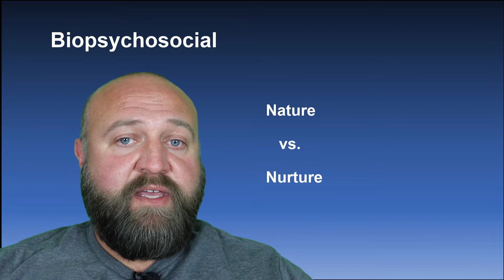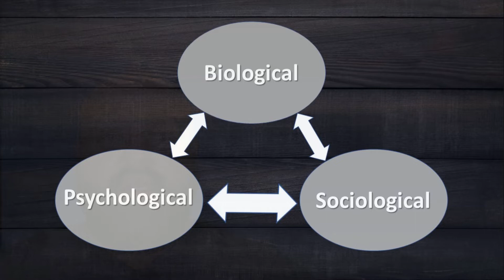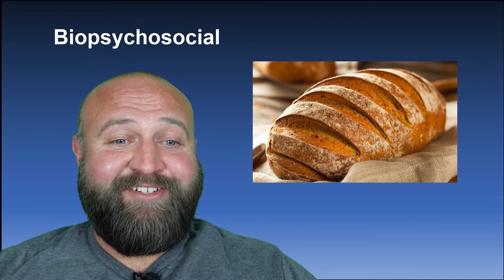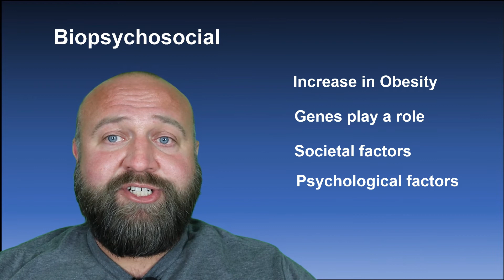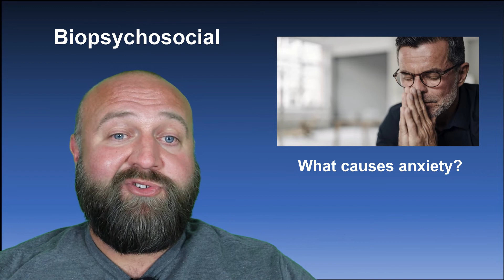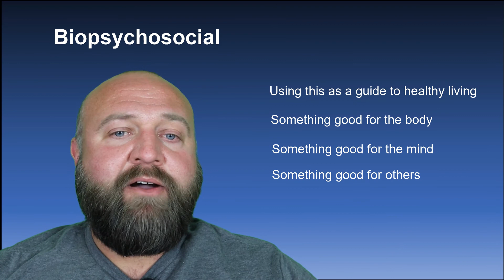Biopsychosocial Perspective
This video talks about the biopsychosocial perspective and the role it plays within psychology.

Some of the topics covered in this video include:
nature versus nurture